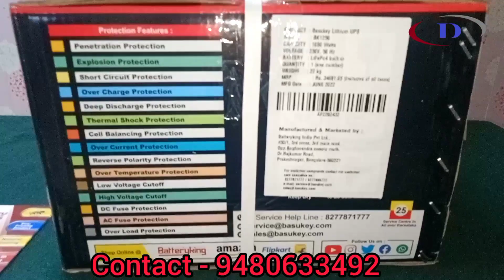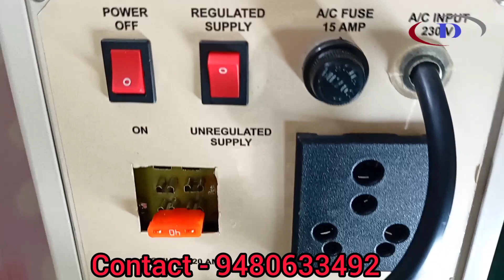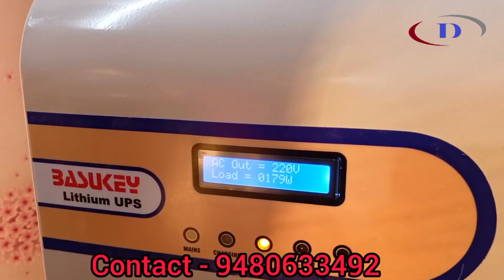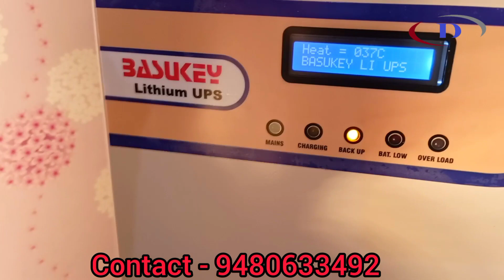BASUKEY Lithium built-in Battery UPS BK1250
BASUKEY Lithium built-in Battery UPS

Basukey is Karnataka’s First Lithium UPS Manufacturing Company. They are committed to deliver world class green energy solutions in a safe,  reliable, efficient and environment friendly manner .
Manufactured by Battery king India Pvt Ltd under the brand name of Basukey.

Providing Indigenous Green Energy solutions because they strongly believe renewable energy is the future energy. They always work towards creating green energy to create once again Greener Earth.  Want to Gift a Greener & Clean Earth to our future generation.

Basukey products are on the national Mission of Make in India and we want to contribute more to create Vishwa guru Bharath.

Basukey have a Highly Experienced Research & Development team to create innovative products to full fill customer needs.

They are beginner in own Manufacturing but had 18 years’ experience in Sales, service & Manufacturing in variant products. This is main strength to give quality product to our beloved customers.

Basukey have a strong & Highly Expert team to Handle a sales and service activities neatly throughout India.

All Products pass through Stringent quality & aging checks to deliver optimum results with possible long life.

BASUKEY Lithium built-in Battery UPS features -
zero Maintenance
true capacity performance
fast and safe charging
chemical process free energy
easy and quick installation
pure sine wave output
eco friendly products
natural cooling
light weight
sleek size
higher efficiency
built in protection
4 years warranty
10 Years battery life
good after sales service support
wall Mounting design
BMS for battery safety
overload protection
explosion proof
penetration free
over charge protection
short circuit protection
over current cutoff
dc and ac fuse
cell balance charging
thermal shock proof
deep discharge protection
low voltage cutoff
high voltage cutoff
available in various capacities 1.25kva, 2kva, 3kva, 5kva, 7.5kva.
manufactured by Battery King India Pvt Ltd, Bangalore Karnataka.